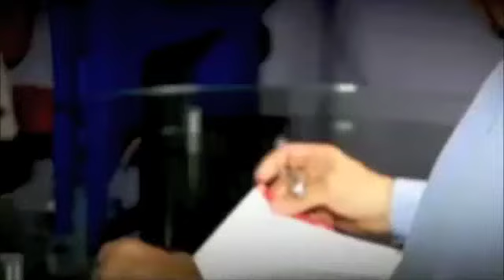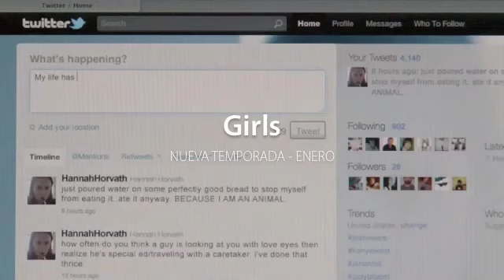Promo 5º Aniversario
Hace 5 años un dia como hoy nos planteamos una idea de llegar de frente con algo fresco y nuevo y lo hicimos, aunque la "competencia" haya mejorado y busquen la fotocopiadora de estilos de vez en cuando, nosotros seguimos iguales dando calidad a full y pese a que este 2012 anduvimos lentos, el 2013 vamos a bajar un poco las revoluciones pero manteniendo el clásico estilo que nos caracteriza.

Por supuesto como es la tradición mostramos un adelanto del 2013, 5 años ya de buenos resultados, de alegrias, penas, pero con las ganas de seguir adelante haciendo lo que sabemos hacer. A lo mejor no ganaremos un premio, pero es bueno que reconozcan nuestro trabajo los que saben hacerlo.

Salud por los 5!